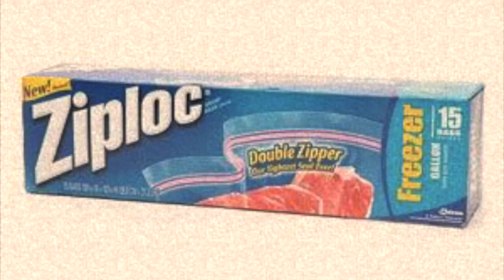Ziploc ft. Knew Khid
Prod. by ICYTWAT